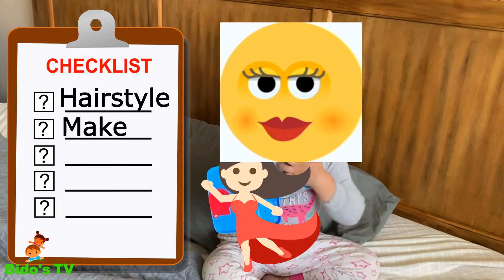SURPRISE PARTY !!!!! Lara's 2nd Birthday & TRY MAKEUP FOR THE FIRST TIME! 😱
تحضير الكيك لعيد ميلاد لارا

عيد ميلاد بيدو

موعد اللقاح لبي بي لولو

تجربة غريبة مع جوز الهند التايلاندي

تحدي البان كيك

WHY SANTA CLAUS is LATE on CHRISTMAS DAY !! I'M NOT GONNA BE HIS FRIEND ANY MORE .

TOYS "R" US Shopping before Christmas, Play Bow and Arrow, bounce bogo stick & legos, make sandwich

EGGED ON Egg Challenge Family Fun Game for Kids! Gross Messy Real Food Eggs Surprise Toys

Bido's Kitchen: Banana Sushi & Banana Cream Pudding Pie Fun - Kids TV / Bido's TV

Bido Playing Bungee Jumping Trampoline at the Mall / Kids TV / Bido's TV

TOILET TROUBLE CHALLENGE w/ CHOCOLATE

and send your Page messages at m.me/kidstv2011.